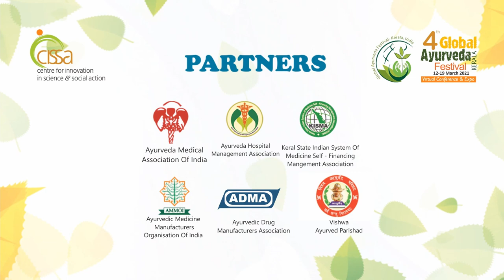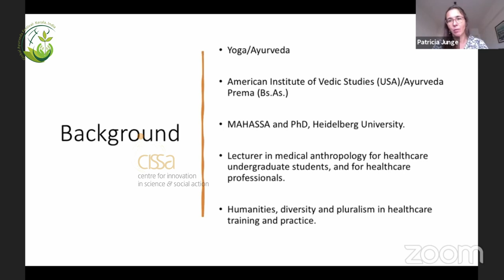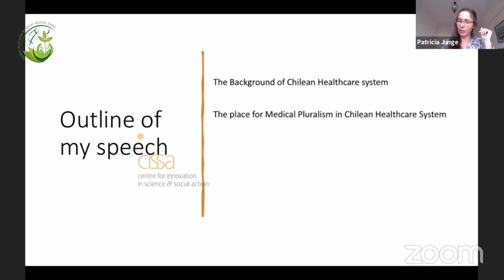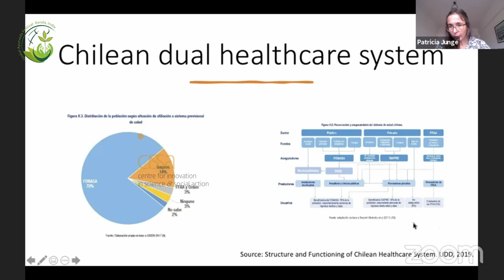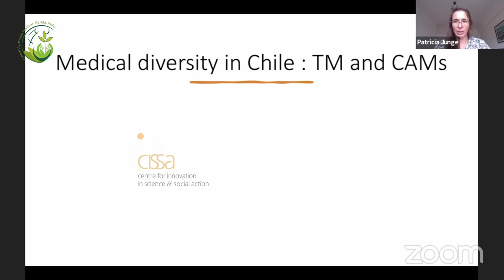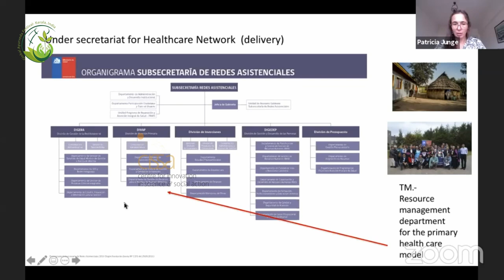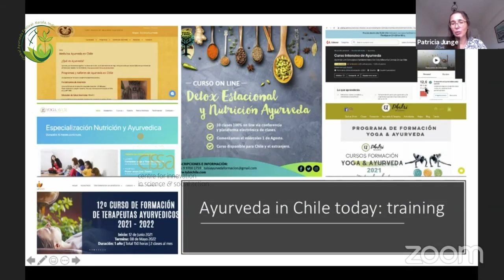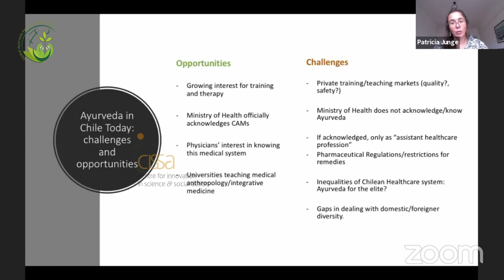Fourth Global Ayurveda Festival - International Ayurveda Seminar - Dr Patricia Junge